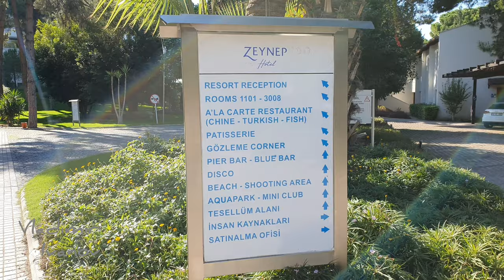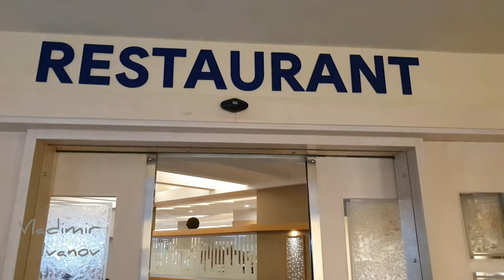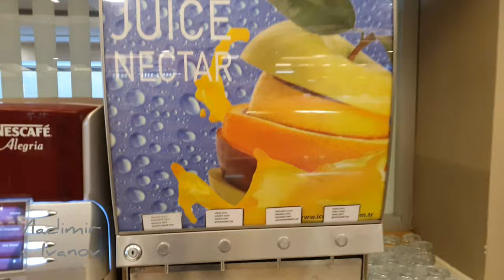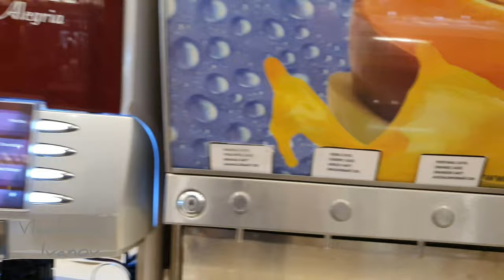Zeynep Hotel Resort - обзор отеля, вторая часть.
Здравствуйте,  друзья!)